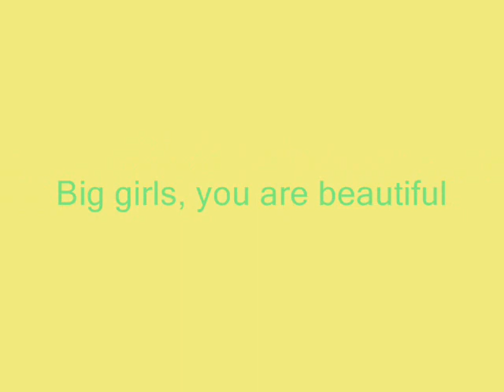big girls, you are beautiful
aj, and jordan